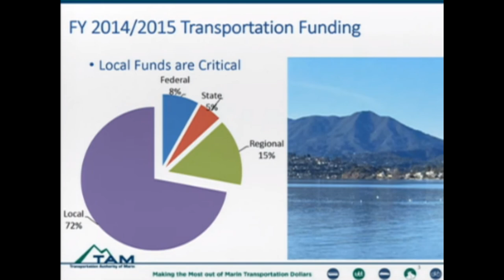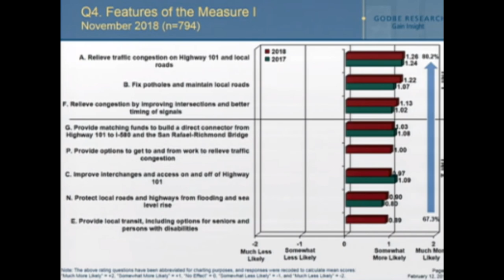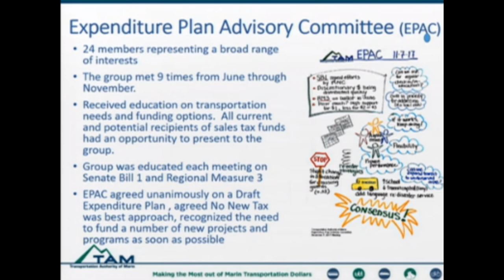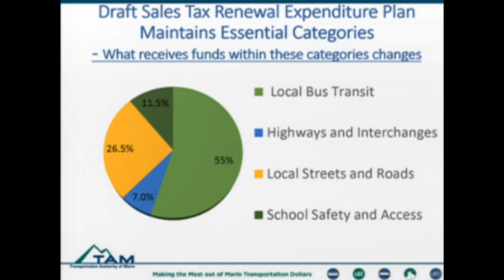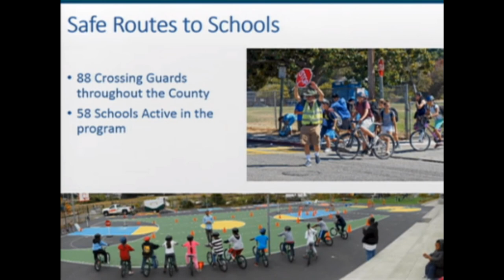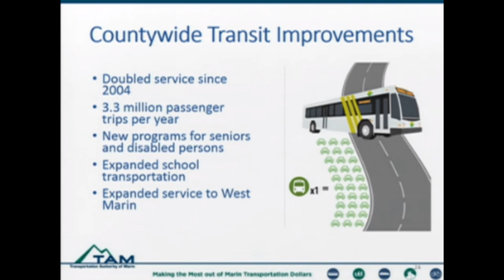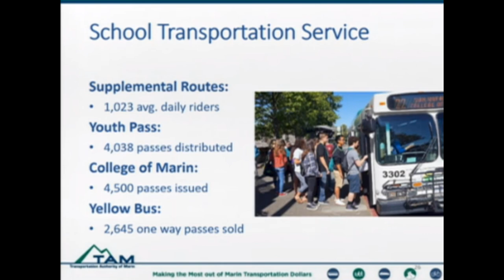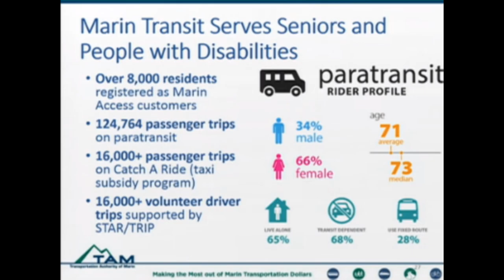TAM Director Diane Steinhauser seeks support for Sales Tax